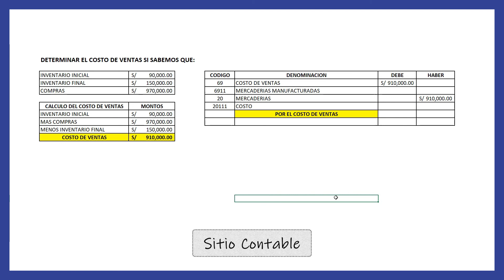Asiento Contable - Costo de Ventas - (Perú)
¿Cómo hacer un asiento contable de Costo de Ventas en Perú? - costo de ventas asiento contable

¿Cómo contabilizar un asiento de Costo de Ventas Perú?
¿Qué cuentas contables usar para un asiento de Costo de Ventas?
¿Cómo determinar el costo de ventas?

* Asientos Contables Básicos
* Contabilidad para Principiantes
* Aprende Contabilidad desde Cero